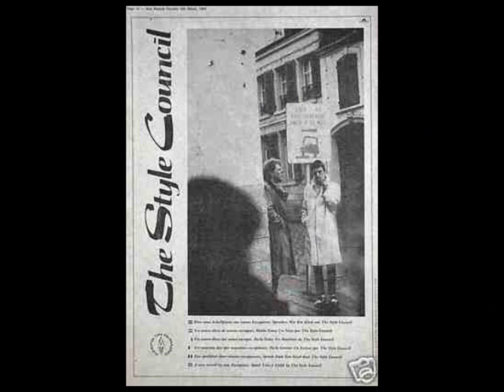The Style Council - "Speak Like A Child"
March 11th 2013 marks the 30th Anniversary of the release of the first Style Council single, "Speak Like A Child".